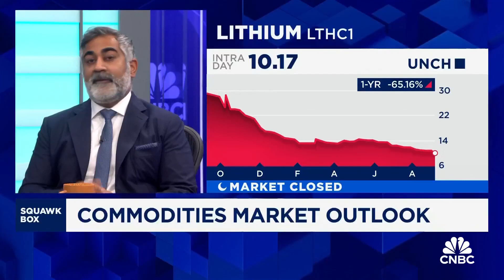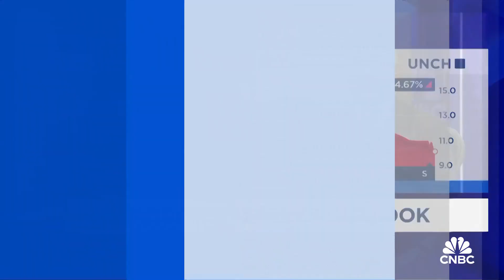Trafigura chief economist discusses the outlook on EV-related metals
Saad Rahim from Trafigura discusses the outlook for lithium, platinum, cobalt and nickel.